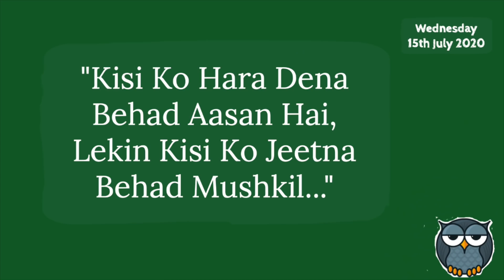Subha Se Tension Se Aaj Dill Tham Sa Gaya - Kitchen Ka Kuch Khash Secret Aap Sab Ke Liya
Links To All The Products That I Use